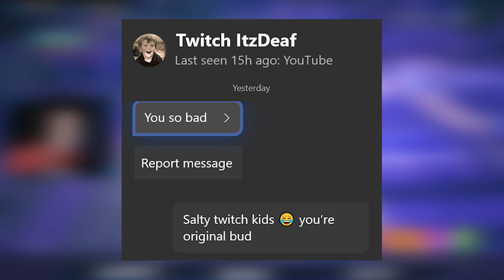I Found A Non-Toxic Soccer Skin In Random Duos???